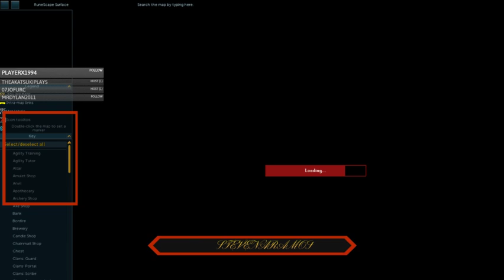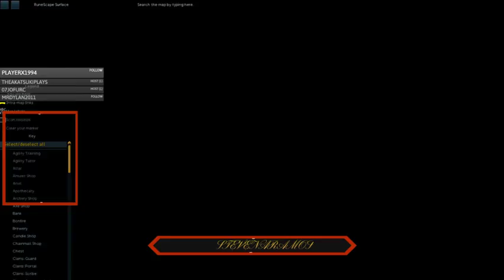Runescape 3 Live Stream